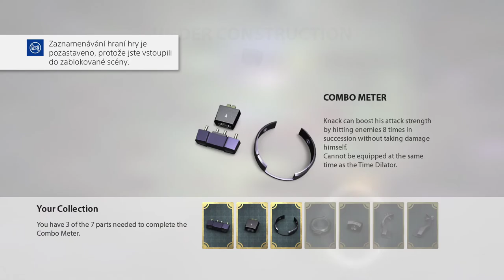KNACK - Chapter 5 (PS4) 2 PLAYERS - No Commentary